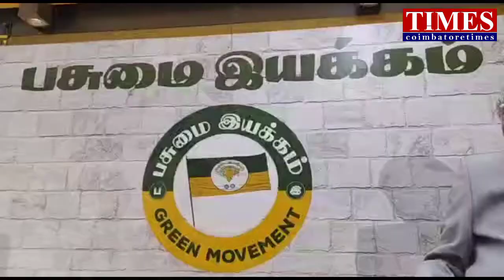பசுமை இயக்கம்|5lak trees|Dr kalam vision|green movement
இயற்கையை மீட்டெடுக்க மரங்களை நட்டு அடுத்த வரும் தலைமுறையை காப்பாற்ற முயற்சிகள் முன்னெடுக்க வேண்டும்.பசுமை இயக்க அமைப்பினர் வேண்டுகோள்.

கோவை அவினாசி சாலையில் உள்ள அரங்கில் இயற்கையை பாதுகாப்போம் என்ற தலைப்பில் பசுமை இயக்கம் சார்பில் தன்னார்வலர்களுடனான  கலந்துரையாடல் நிகழ்ச்சி நடைபெற்றது.இதில் கலந்து கொண்டு பேசிய அவ்வியக்கத்தின் தலைவர் சிவக்குமார், இழந்த இயற்கையை மீட்டெடுக்க பசுமை இயக்கம் துவங்கபட்டு உள்ளதாக தெரிவித்தார்.இயற்கையை மீட்டு எடுக்கிறோம் என்ற பெயரில் நடப்படும் மரங்கள் பராமரிக்க படுவதில்லை என தெரிவித்தார்.அவ்வாறு அல்லாமல் பசுமை இயக்கம் மரங்களை நடுவதுடன்  தன்னார்வலர்கள் வருமானம் பெறும் வகையில் பசுமை இயக்கம் செயல்படும் எனறார். தமிழகம் முழுவதும் தன்னார்வலர்கள் மூலம் உறுப்பினர் சேர்க்கை நடைபெற்று வருவதாகவும், தற்போது வரை ஒரு லட்சத்து இருபதாயிரம் பேர் உறுப்பினர்கள் ஆகி உள்ளதாகவும் தெரிவித்தார்.பின்னர் செய்தியாளர்களிடம் பேசுகையில் ,முன்னாள் குடியரசு தலைவர் அப்துல் கலாம் உயிர்தெழுகிறார் என்ற தலைப்பு மூலம் இளைஞர்களை ஒருங்கிணைத்து உறுப்பினர் சேர்க்கை நடைபெற்று வருவதாகவும் வரும் ஜூலை மாதம் 27ம் தேதி அவரது நினைவு நாளன்று ஐந்து லட்சம் மரகன்றுகள் நட்டு இயற்கை எழுச்சி பெற முயற்சித்து வருவதாக தெரிவித்தார். காற்றில் 100 சதவீதம் இருந்த ஆக்சிஜன் அளவு 10 வருடங்களுக்கு முன்பு 50% குறைந்து தற்போது பதினேழரை சதவீதம் தான்  உள்ளது என்றவர் அடுத்து வரும் தலைமுறையினரை காப்பாற்ற அனைவரும் மரங்களை நட முயற்சிகள் எடுக்க முன்வர வேண்டும் என வேண்டுகோள் விடுத்தார்.மேலும் தமிழகம் பசுமை இயக்க அலுவலகங்கள் திறக்கபட உள்ளதாகவும் இழந்து வரும் பாரம்பரிய கலைகளை மீட்டு செயல்வடிவம் கொடுக்க உள்ளதாகவும் கூறியவர்
தற்போது வரை 1.20 லட்சம் பேர் பசுமை இயக்கத்தில் உறுப்பினர்களாக இனைந்து உள்ளனர் என்றும் பள்ளி மற்றும் கல்லூரிகளில் பசுமை பாதுகாப்பு படை என உருவாக்கி மாணவர்களை இணைத்து வருவதாகவும் இந்த இயக்கத்தில் இணைய விரும்புவோர் கூகுள் பிளே ஸ்டோரில் கிரீன் மூவ்மெண்ட்ஸ் என்ற அப்பிளிகேசனை தரவிறக்கம் செய்தும் இணைந்து கொள்ளலாம் எனவும் தெதிவித்தார்.பசுமை இயக்க கலந்துரையாடல் நிகழ்ச்சிக்கு பின்னர் தன்னார்வலர்களுக்கு மர கன்றுகள் இலவசமாக வழங்கபட்டன.இந்த நிகழ்வில் பசுமை இயக்க நிர்வாகிகள் செயலாளர் முருகேஷ்பாபு,பொருளாளர்தமிழ்பாரதி,துனை தலைவர் ரவி இனை செயலாளர் விஜயகுமார் ஆகியோர் உடன் இருந்தனர்.